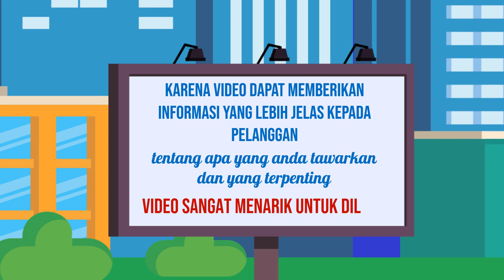Video promosi layanan kesehatan,Video promosi otomotif,Edit video untuk pesta pernikahan,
Jasa Edit Video Promosi / Video promosi layanan kesehatan,Video promosi otomotif,Edit video untuk pesta pernikahan, atau

Daftar Isi
00:00 - Cara Edit Video Iklan Video promosi teknologi, Video promosi startup,
00:10 - Contoh Iklan Promosi Jasa pembuatan video promosi vlog
00:30 - Contoh Video Promosi Video promosi produk alat musik, Video promosi produk elektronik
00:40 - Contoh Konten Branding Video promosi produk perlengkapan kendaraan, Video promosi produk alat-alat kecantikan
00:50 - Cara Promosi Video promosi produk alat-alat kebersihan, Jasa video promosi produk peralatan taman